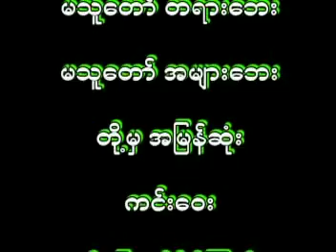မႏိွပ္ကြပ္အပ္ေသာတရား(၂) တရားေတာ္ 20090425 ဆရာေတာ္ဦးသုမဂၤလ(ဒယ္အုိးဆရာေတာ္)